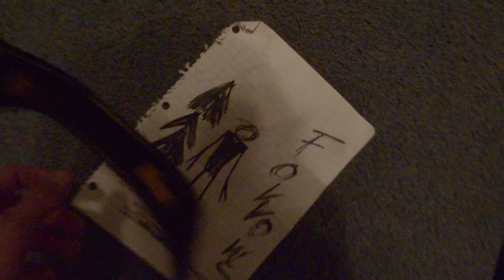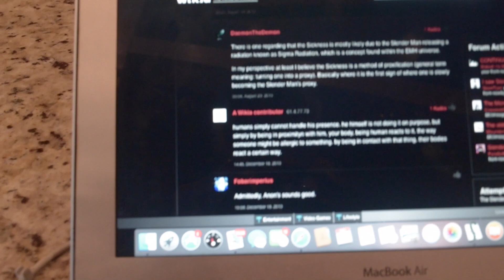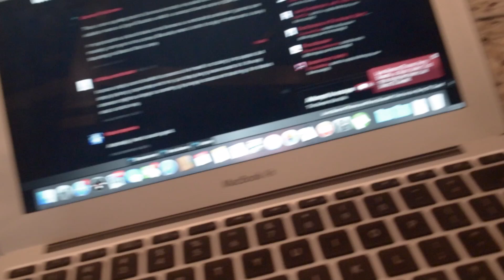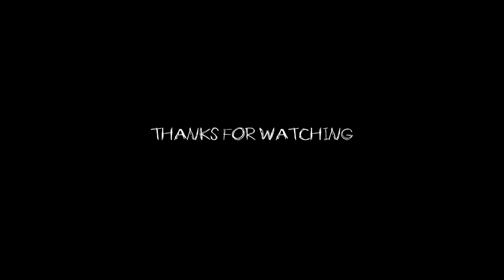The Eight Pages | (Slender Man Short Film)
Teenager on a journey to uncover why his friend has become so distant.

Blurred Films Presents.
Written & Directed by Izayah Davis.

Budget: $53